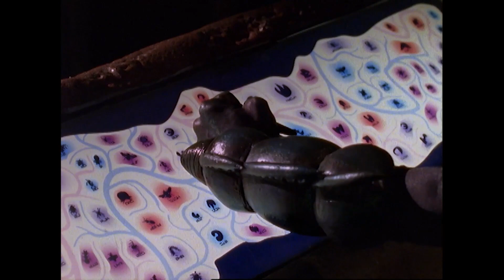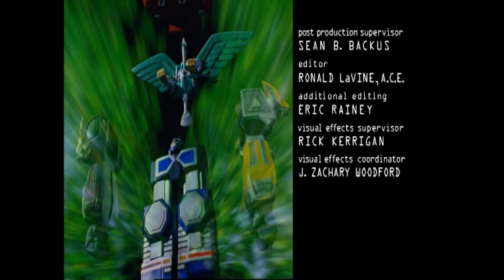La Fin Du Voyage - Partie 2 | Lost Galaxy | Épisode Complet | S07 | E44 | Power Rangers en Français